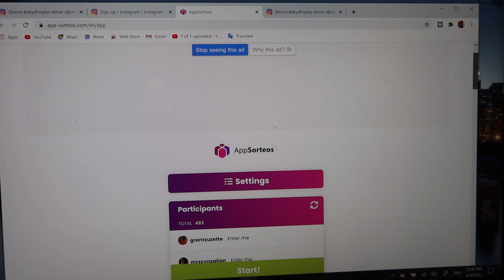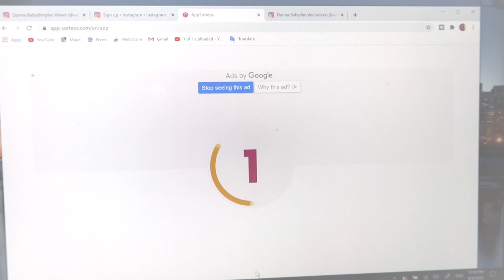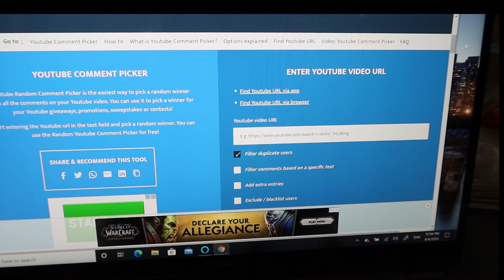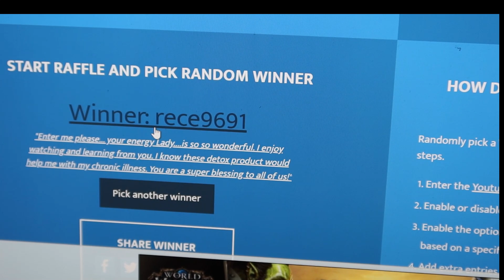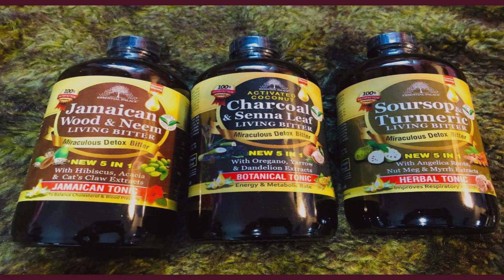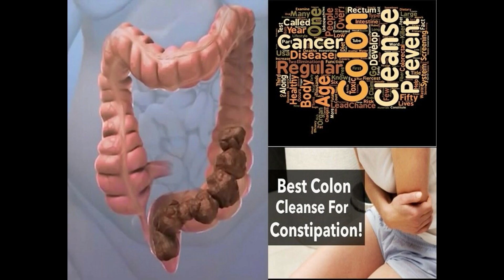200k GIVEAWAY WINNERS | CONGRATULATIONS WINNERS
Men Waist Trainer Vest for Weightloss

TWINS FLAME Women's Waist Trainer Sauna Belt Hourglass Shaper Neoprene Sweat Corset for Weight Loss

Burvogue Waist Trainer for Weight Loss-Women Trimmer Slimmer Belt Latex Corset Cincher Body Shaper

WATER BOTTLE AUTOMATIC PUMP

32 oz. Real lemon 3 pack

NUTRIBULLET BLENDER

NUTRIBULLET FULL SIZE BLENDER

METAL STRAWS

If you have any video request, feel free to let me know.